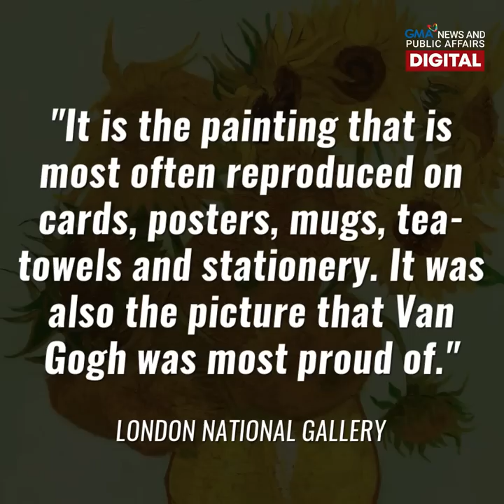Van Gogh painting, tinapunan ng sabaw ng mga aktibista | GMA News Feed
Nahaharap sa kaso ang dalawang eco-activist ng Just Stop Oil matapos tapunan ng tomato soup ang painting na "Sunflowers" ni Vincent van Gogh sa London National Museum.

Idinikit din nila ang mga sarili sa dingding ng museo. Ito raw ay bahagi ng kanilang panawagan sa gobyerno ng Britain na itigil ang mga bagong oil at gas projects.

Hindi lang ito ang sikat na artwork na ginamit ng grupo upang pumukaw ng atensyon. Ang ibang detalye, alamin sa video.